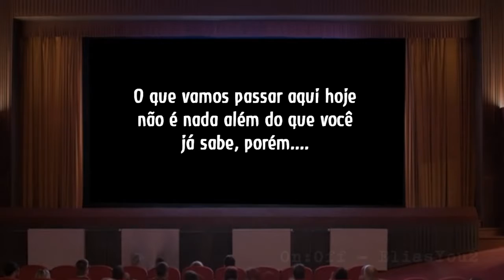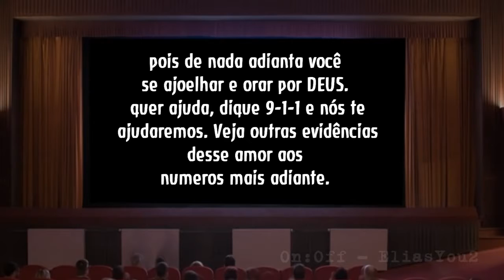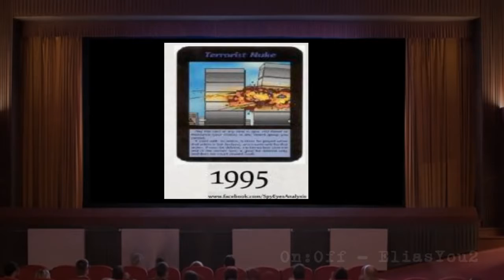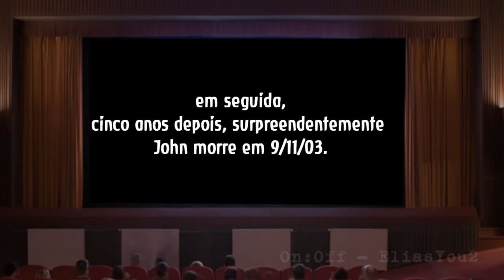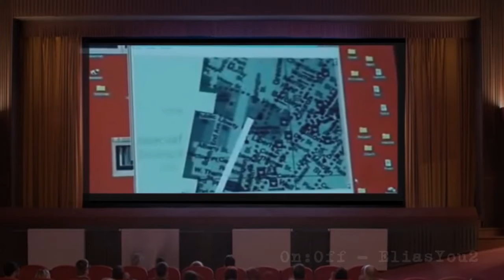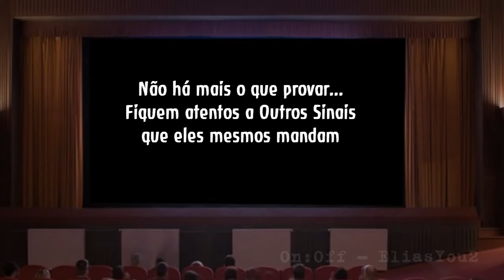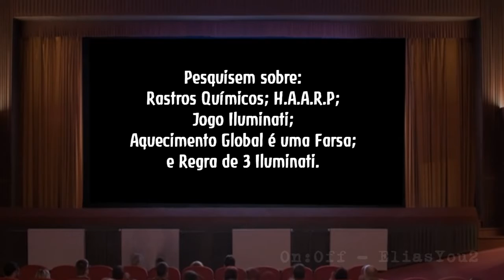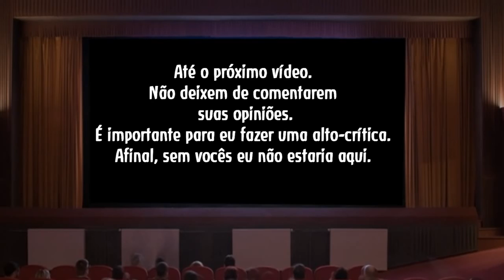O Vídeo que os Estados Unidos quer tirar do Youtube